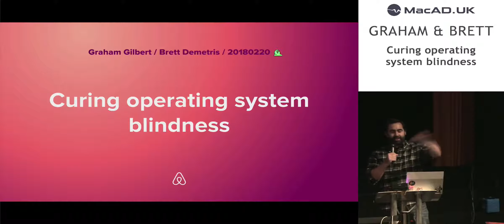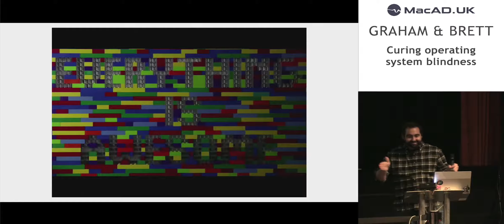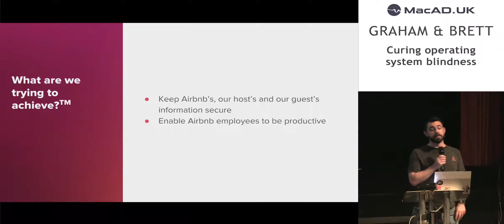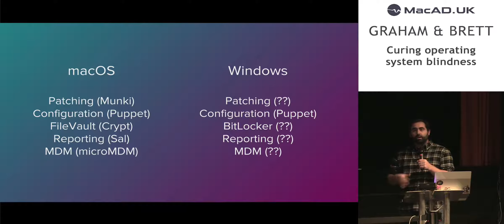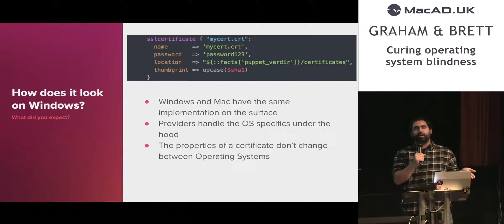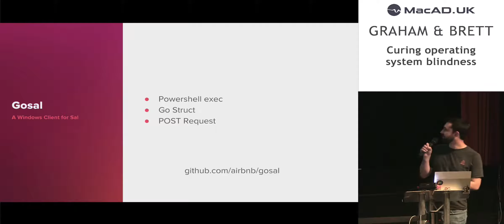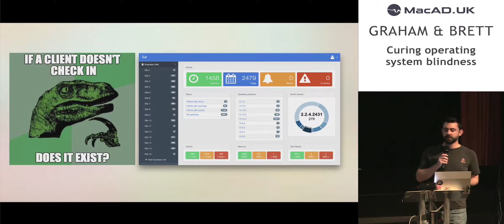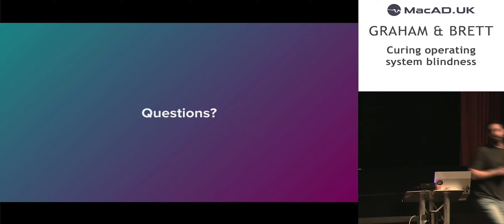Graham Gilbert and Brett Demetris - Curing operating system blindness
Do you suffer from operating system blindness? Happy to conveniently forget that in every macOS environment there are some Windows machines lurking in the shadows? You are not alone. However, with the right management tools at your disposal, and by following our simple program, operating system inclusivity is achievable.